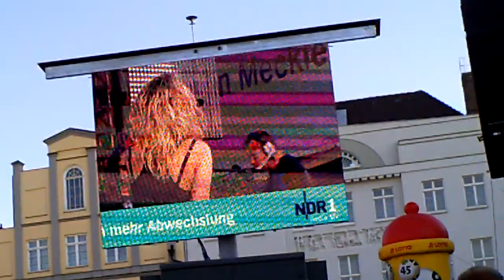wismar_schwedenfest200811.MP4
Schwedenfest in Wismar am 20. August 2011